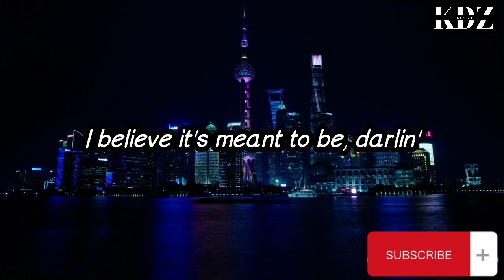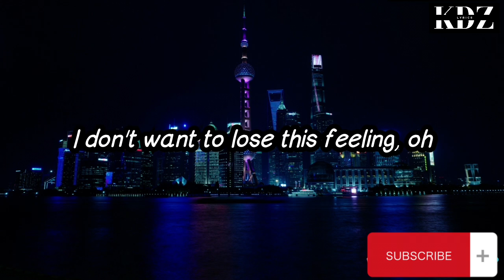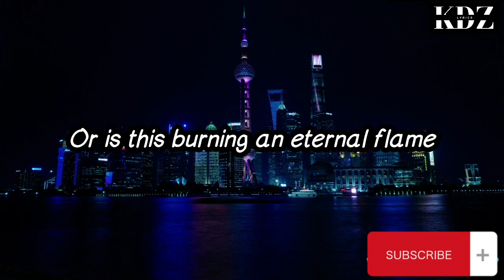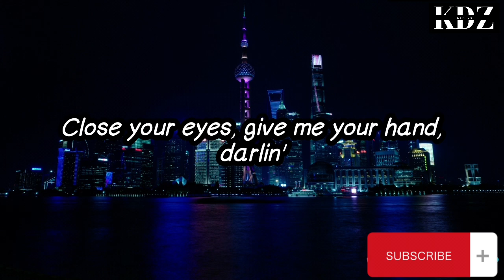The Bangles - Eternal Flame (Lyrics)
Title: Eternal Flame

CriszJoy😉😉😉